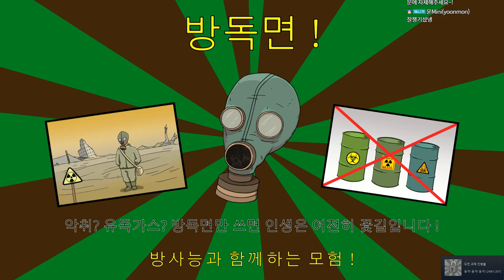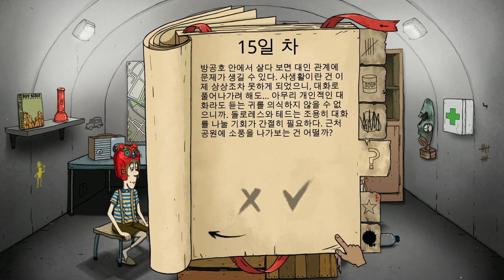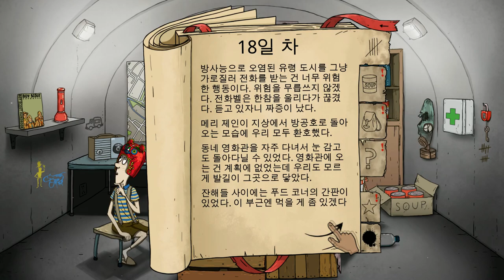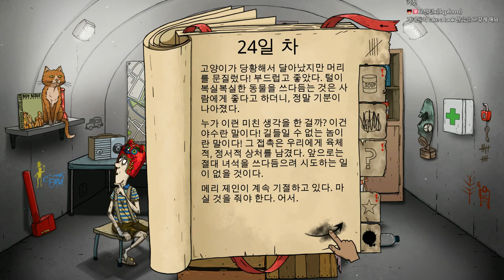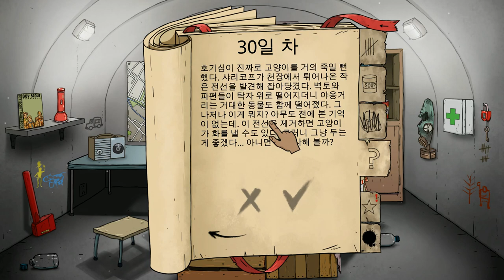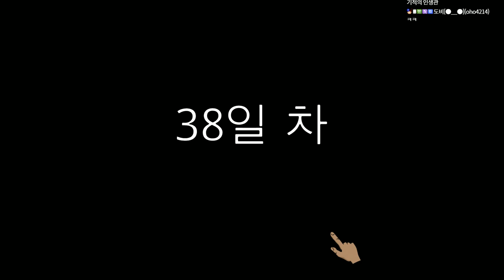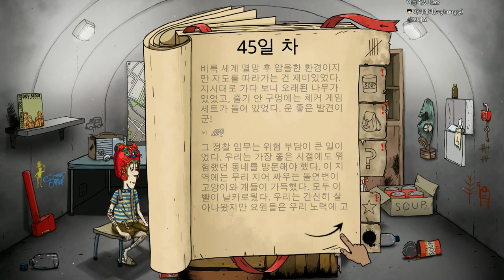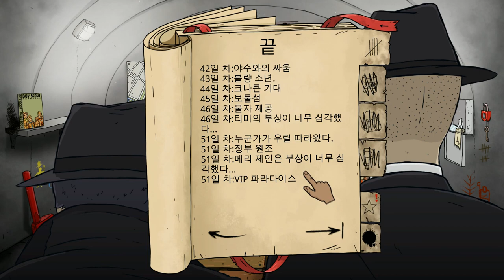60초 리마스터] 맨인블랙 도전과제 달성하기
60초 리마스터의 도전과제 채우기, 이번엔 맨인블랙편입니다.